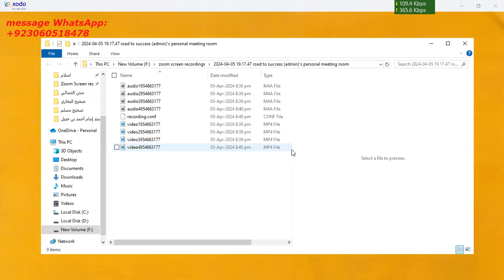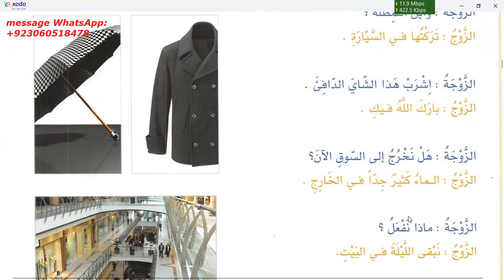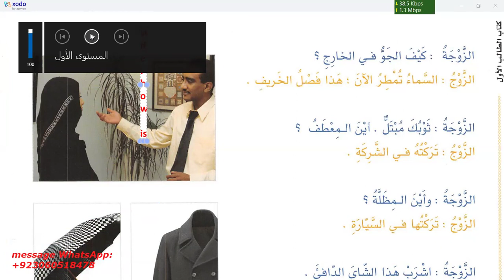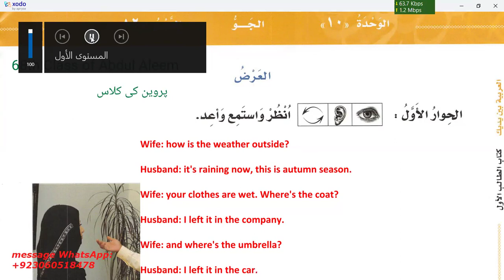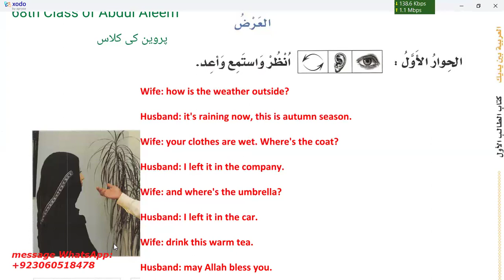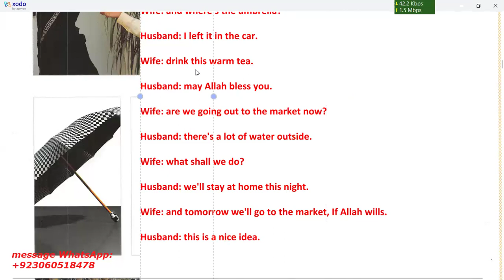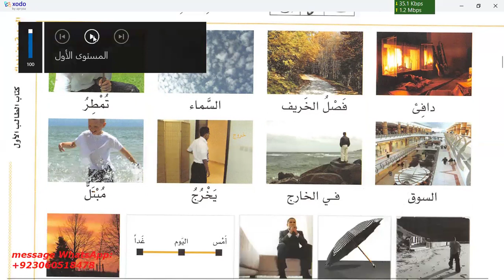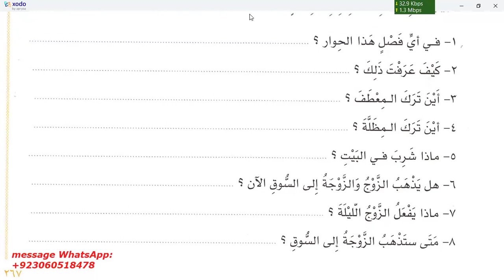Learn Arabic | Day 73 | العربية بين يديك كتاب الطالب ١ الجزء ٢ | Chapter 82